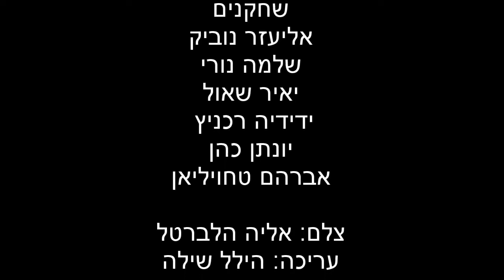מקוחניקים בעיר הגדולה || ערב הופעות התשע"ט - ישיבת מקור חיים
שחקנים - ידידיה רכניץ, אליה הלברטל, אליעזר נוביק, אברהם טחויליאן, שלמה אלחנן נורי, יאיר שאול, יהונתן כהן וחברים טובים מרחבי ירושלים.

עריכה - הלל שילה ואליעזר נוביק.

צילום - ידידיה רכניץ ואליה הלברטל.

פתיח - אבישי וייס.

ערב הופעות, מחזור ל"א התשע"ט.